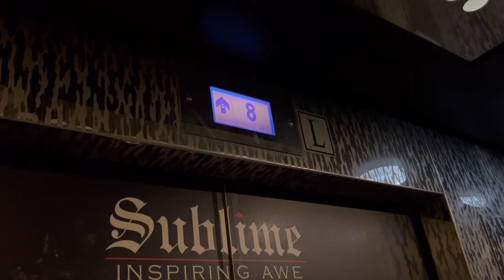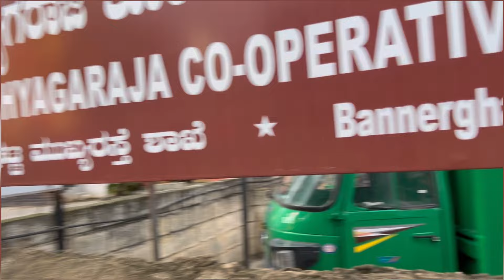Banglore Aate hi Shopping😍|| UB City Mall || Malya Properties